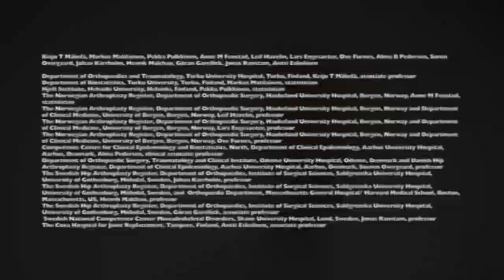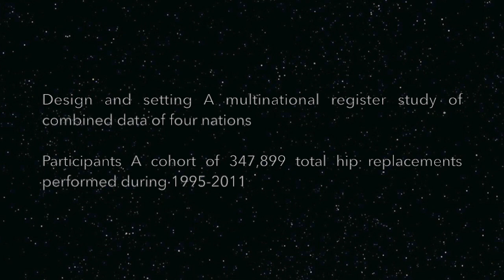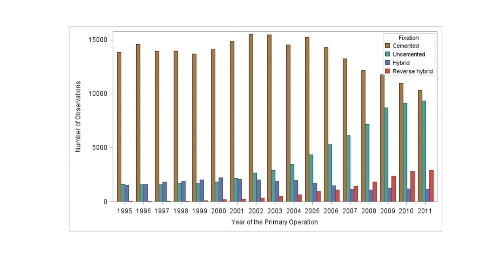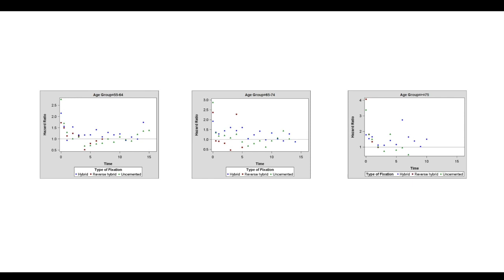Failure rate of cemented and uncemented total hip replacement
Cemented fixation has been the ideal method of total hip replacement in many countries, whereas uncemented implants have been largely used in Australia, the United States, and some European countries, but uncertainty remains over which method is best.

Based on information from the Nordic Arthroplasty Register Association database, the researchers assessed the survival of cemented, uncemented, hybrid (uncemented cup with cemented stem), and reverse hybrid (cemented cup with uncemented stem) implants for total hip replacements in patients aged 55 years or older.